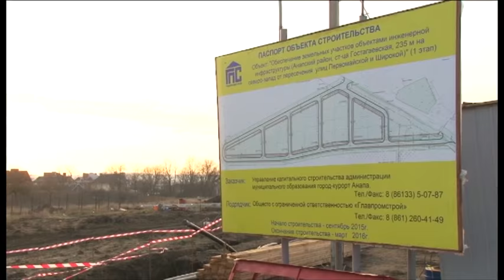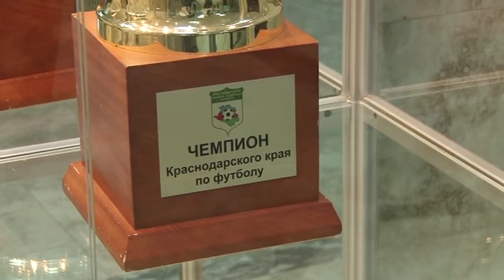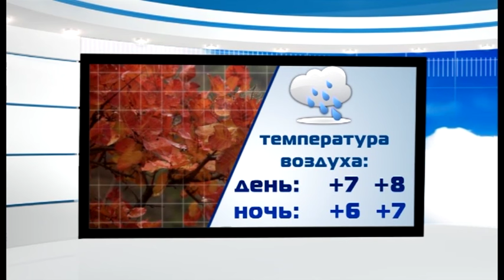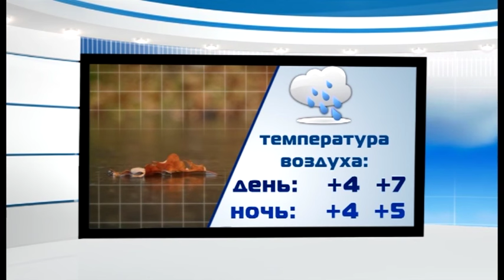Новости "Анапа Регион" от 11 декабря 2015 года